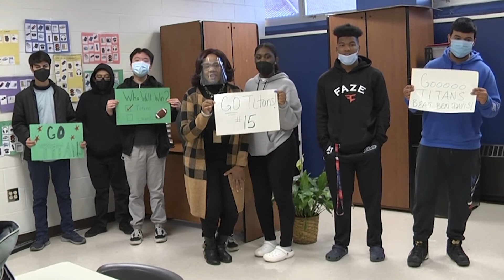TECH TV 11 5 2021